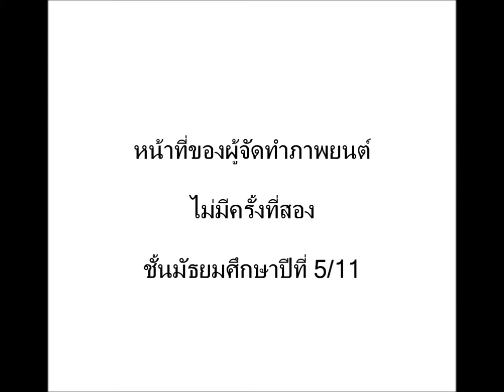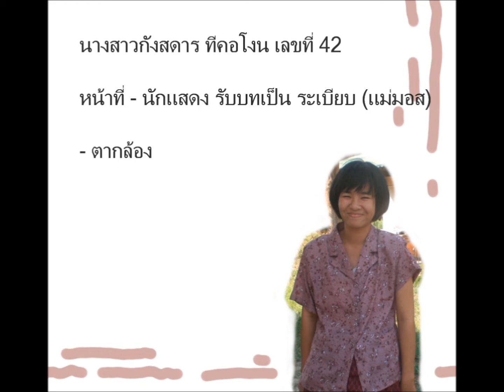ไม่มีครั้งที่สอง p.1